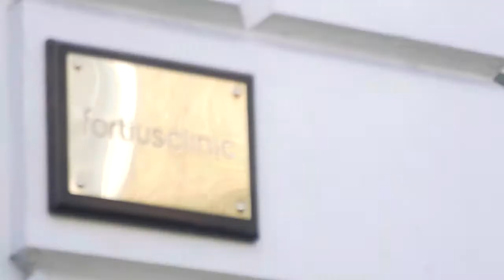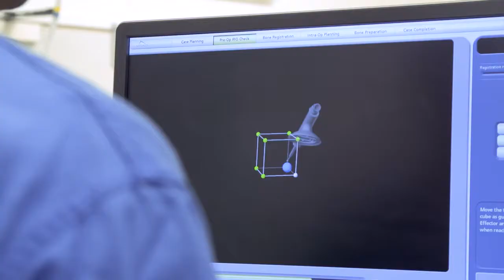Stryker Mako David Houlihan Burne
Mr. David Houlihan-Burne, Consultant Knee Surgeon said: “At Fortius Clinic, we pride ourselves on providing the most advanced treatment and care for each individual patient. The installation of the Stryker Mako robotic-arm system is a prime example of this. The technology allows a personalised surgical experience delivered with precision, reducing pain and resulting in quicker recovery times.”